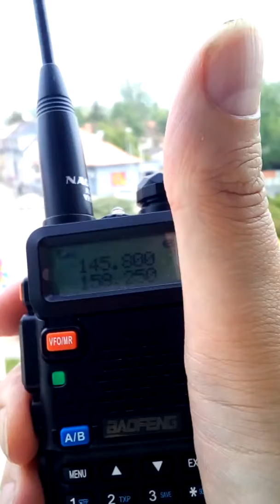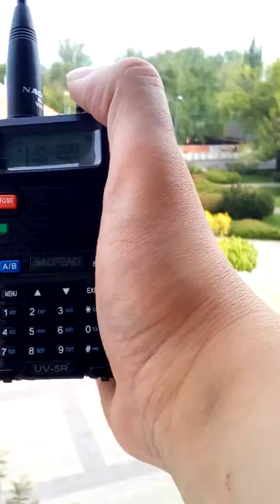ISS 27.04.2017 11:02